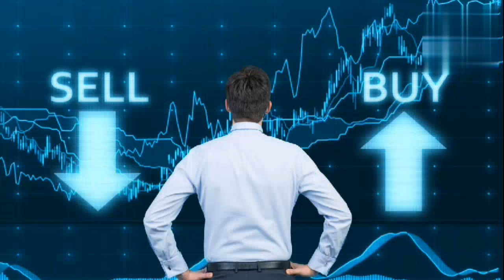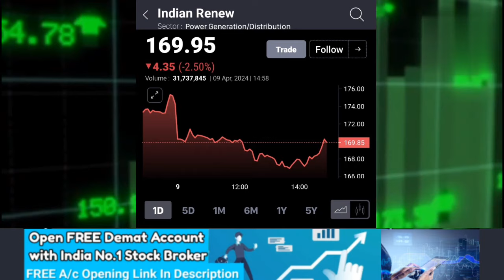IREDA SHARE LATEST NEWS TODAY | IREDA SHARE ANALYSIS IREDA शेयर पे गाबा सर की बड़ी भविष्यवाणी!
Please click on the GQG Partners group Join Prof. Rajiv's team and get insider research stock portfolio codes with 50% upside potential.
Ride the high speed train to wealth with Prof. Rajiv and his team of professionals 🚉🚉🚉🚉🚉🚉

IREDA TARGET
IREDA पे गोरांग सर ने दी बड़ी राय !
STOCK MAESTROO
PRAKASH GABA SIR SHARE NEWS
Sidharth sedani share news

ireda ipo
ireda
ireda share
share market
ireda news
ireda stock analysis
ireda finance
ireda share letest news today
indian renewable energy share
ireda solar
ireda share bonus news
indian renewable energy development एजेंसी
irda share
ireda share today update